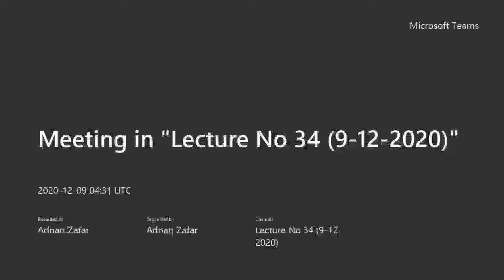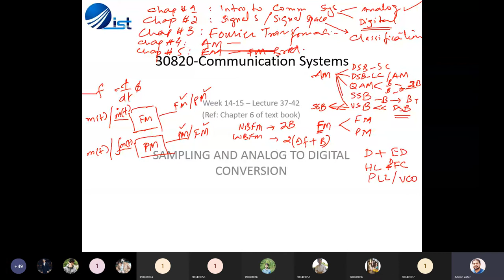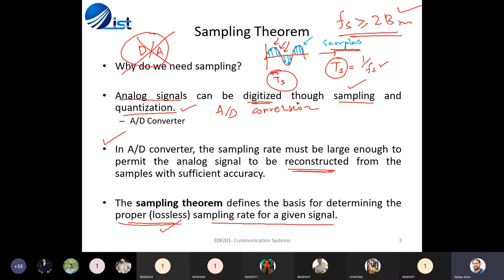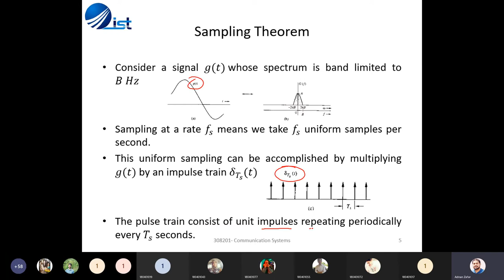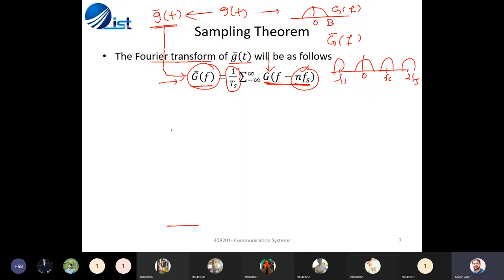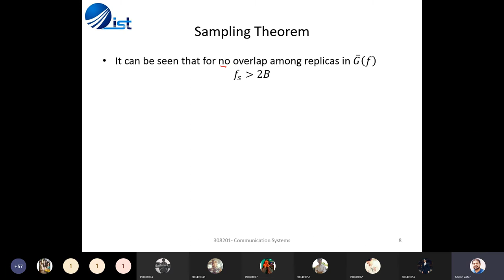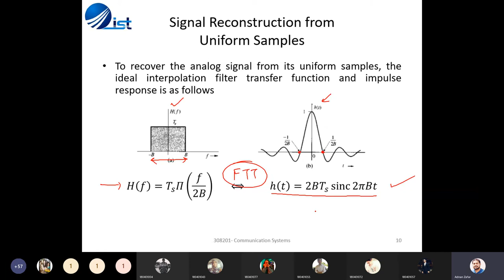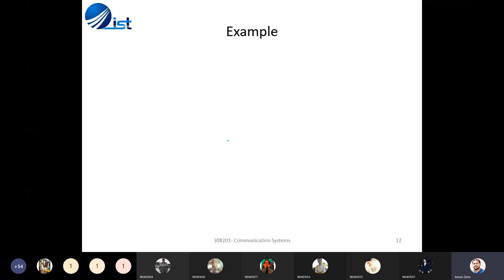Sampling Theorem | Signal Reconstruction from Uniform Sample |Communication Systems - Lecture No 34